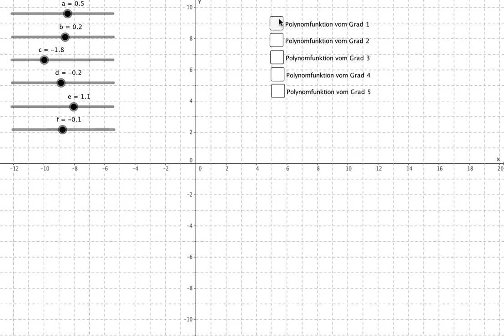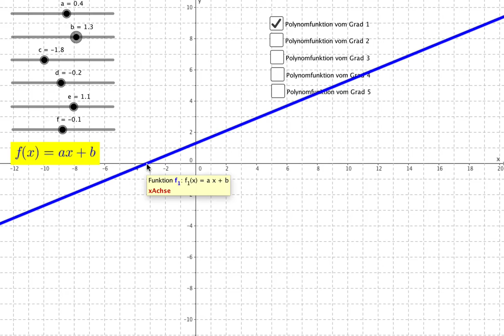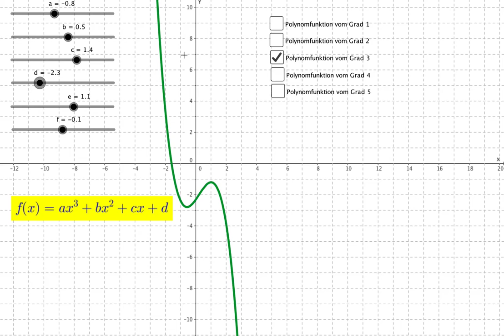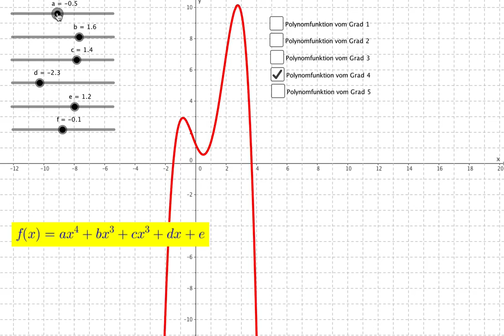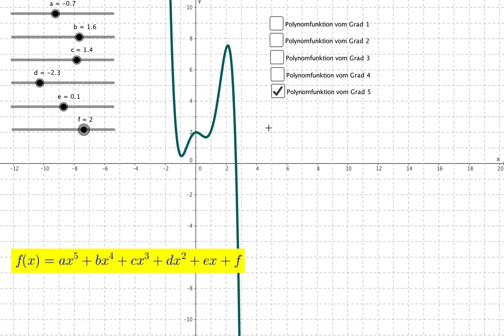FC6 Polynomfunktionen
Folgende Themen werden behandelt:
Wie wirkt sich der Grad des Polynoms auf die Form der Kurve aus?
Wie wirkt sich das Vorzeichen des Leitkoeffizienten auf die Form der Kurve aus?
Wie kann man den Wert des konstanten Gliedes ermitteln?
Wie viele Nullstellen gibt es mindestens bzw. höchstens?